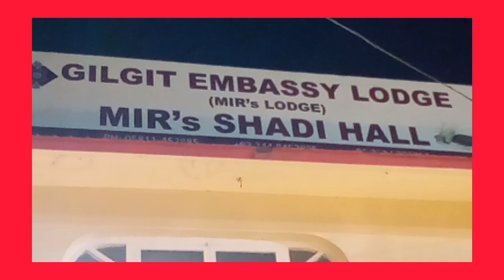Gilgit,Mehfal Shora ma Famous Poat,s Ka Saht,گلگت،ایک بزم کے دوران معروف شعراءکےساتھ خصوصی نشت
گلگت
ایک بزم کے دوران معروف شعراء امتیاز حسین شیکی،صابر شٹوکو، اورطالب حسین طالب سے خصوصی نشت